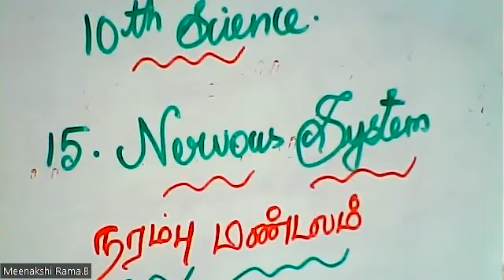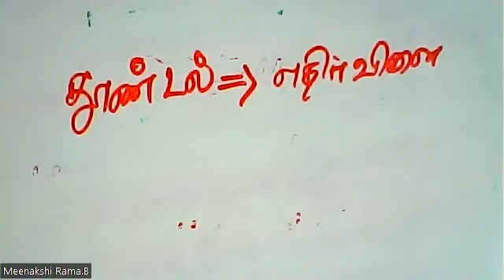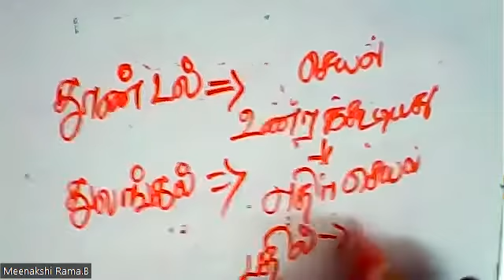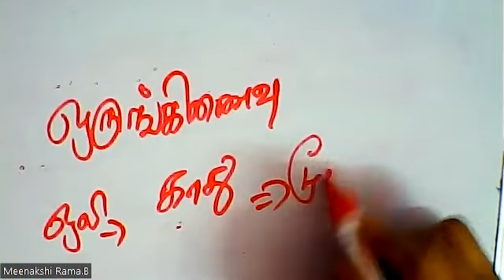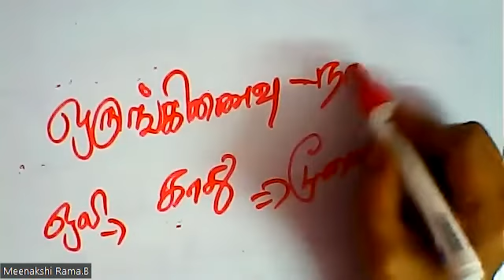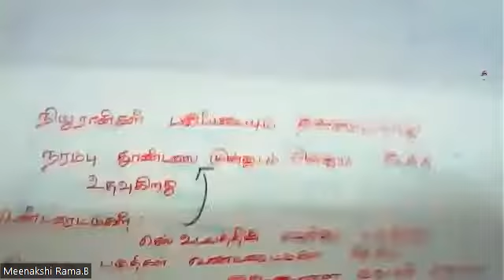(10th Science TN) Nervous system / நரம்பு மண்டலம், Structure of Neuron / நியூரான்களின் அமைப்பு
Nervous system / நரம்பு மண்டலம்,  Nervous system / நரம்பு மண்டலம்,  Structure of Neuron / நியூரான்களின் அமைப்பு, Types of neurons / நியூரான்களின் வகைகள்